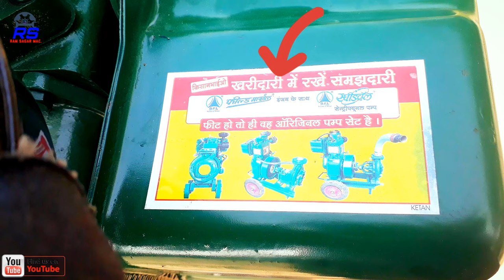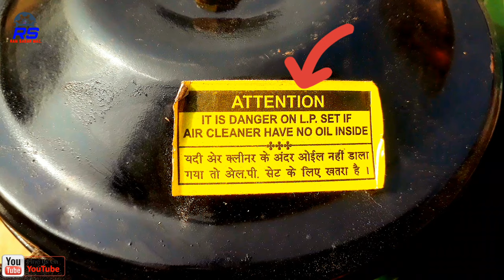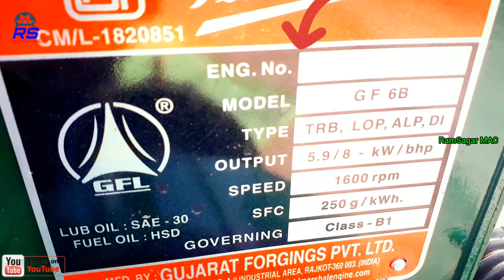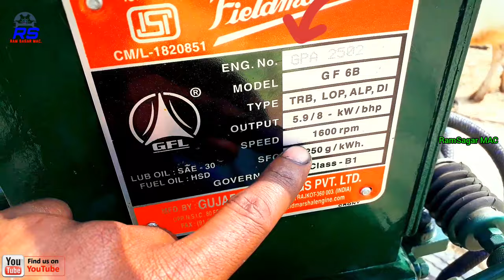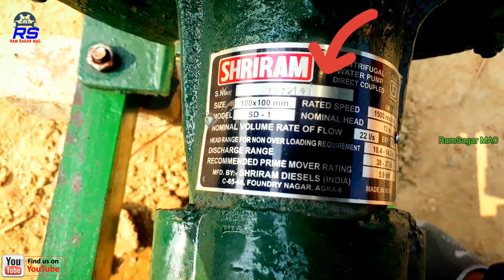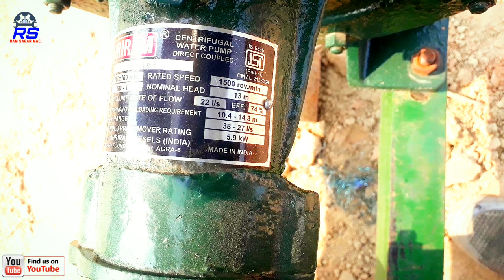Field Marshal 8hp diesel engine with centrifugal pump speedwell new packing review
kirloskar pumpset
motor pump set
submersible pumpset
monoblock pumpset

glow plug
piston ring
connecting rod
4 stroke engine
four stroke engine
rocker arm
engine mount
cylinder block
car engine parts
piston engine
cylinder liner
engine valve
brake power

aata chakki
natraj atta chakki
aata chaki
natraj chakki
natraj gharghanti
crankshaft
engine parts